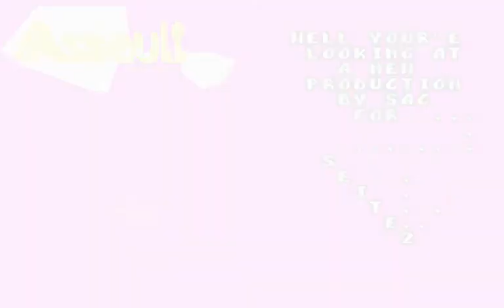Assault - asl501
Assault DOS cracktro from 1995